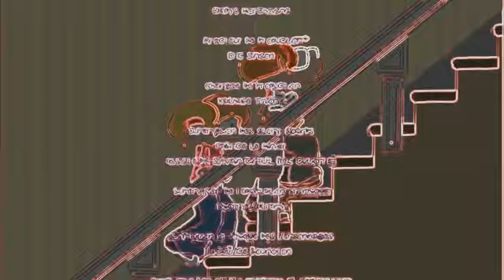Les P'tits Diables Le petit troisième neon rose